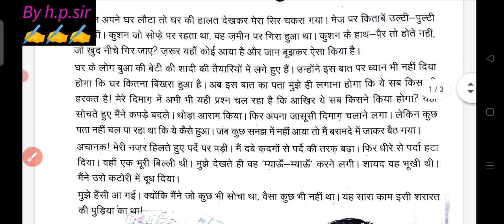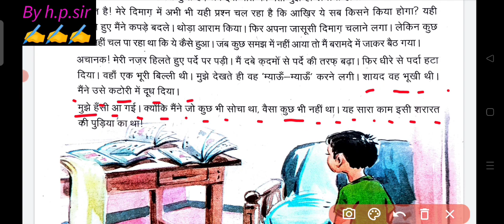mission buniyaad hindi शरारत की पुड़िया कहानी class 6to8 /class 6to8 Hindi shararat ki pudiya kahani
mission buniyaad hindi शरारत की पुड़िया कहानी class 6to8 /class 6 to 8 Hindi shararat ki pudiya kahani 2023
mission buniyaad hindi shararat ki pudiya class 6to8 //class 6 to 8 Hindi शरारत की पुड़िया 2023
mission buniyaad hindi shararat ki pudiya कहानी  class 6to8 // class 6 to 8 Hindi शरारत की पुड़िया kahani 2023-24 doe
mission buniyaad hindi शरारत की पुड़िया कहानी class 6-8 // class 6 to 8 Hindi shrart ki pudiya kahani 2023-24
mission buniyaad hindi शरारत की पुड़िया कहानी class 6-8 solution // class 6 to 8 Hindi shrart ki pudiya 2023
Mission buniyaad (मिशन बुनियाद) हिन्दी कहानियाँ स्तर-2 | mission buniyaad (कहानी-7 शरारत की पुड़िया) 2023-24
mission buniyad Hindi shrart ki pudiya kahani solution,
कक्षा 6 हिंदी मिशन बुनियाद कहानी शरारत की पुड़िया,
 शरारत की पुड़िया कहानी क्वेश्चन आंसर मिशन बुनियाद हिंदी क्लास सेवंथ, क्लास 8 शरारत की पुड़िया कहानी क्वेश्चन आंसर
class 8 Hindi mission buniyad activity शरारत की पुड़िया , shrart ki pudiya question answer class 8, class 8 shrart ki pudiya prashnottar
mission buniyad Hindi kahani 6 shrart ki pudiya,
Delhi mission buniyaad Hindi kahani shrart ki pudiya